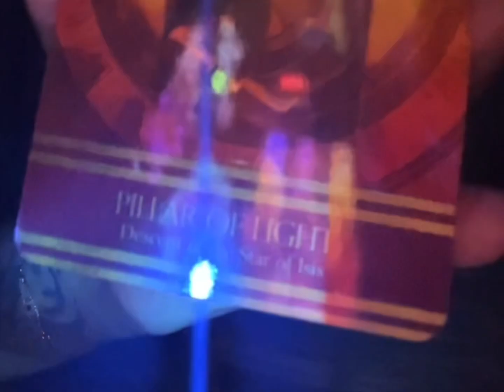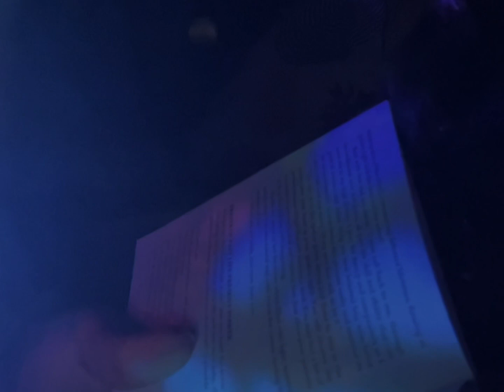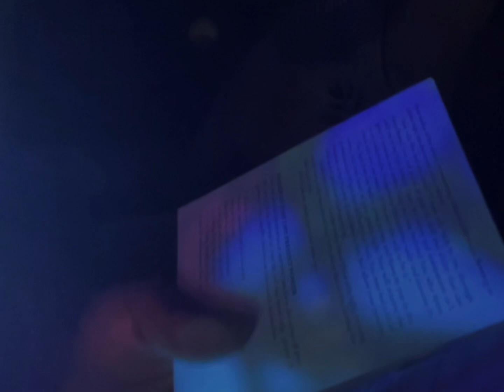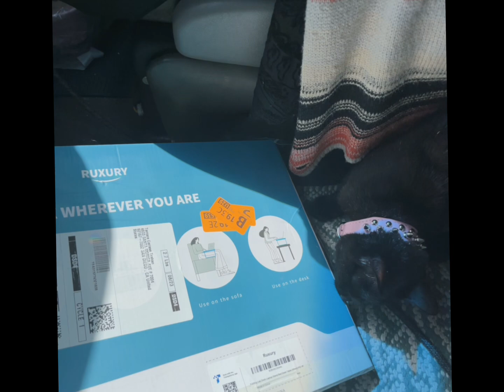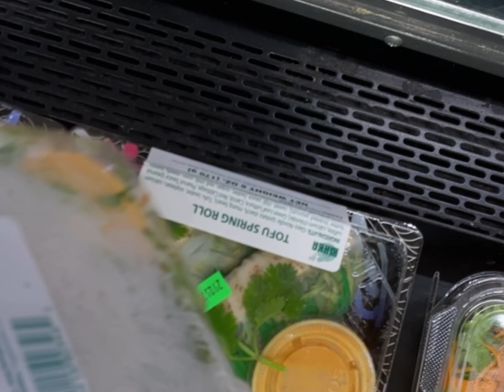Does it always have to be about a destination? Sometimes I just prefer the present moment of vanlife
Peace YouTube Fam,

I’m Carisse and I travel with my cat Buddha Love 🐈‍⬛🖤 in our 1999 E150🚐.
I’ve been living fulltime in my van for 3 years now and it’s been the best choice I’ve ever made.

Life is full of contrast no matter how you create it so might as well be free, save money, travel and enjoy the land while in it.

Life is beautiful if you choose to perceive it as such.

Thank you for supporting our travels and being apart of leaving our paws 🐾 and footprint 👣 in the sand.